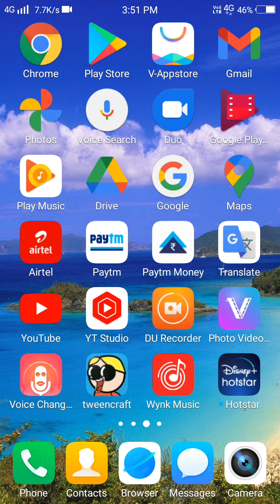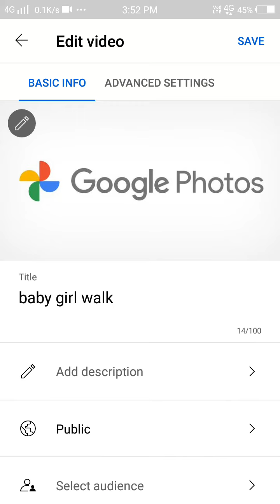youtube par thumbnail kaise lagaye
how to change thumbnail / youtube thumbnail kaise set karte hain / new trick 2021